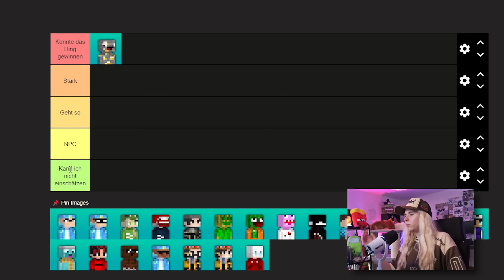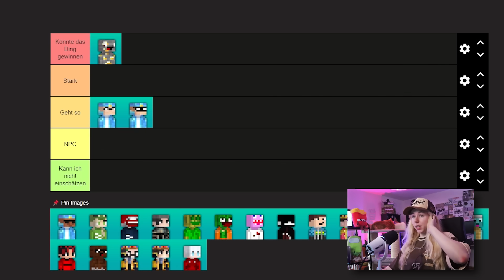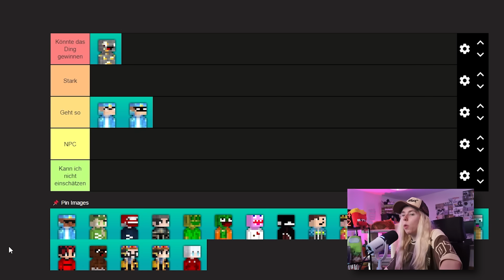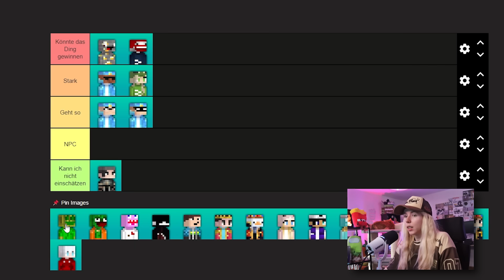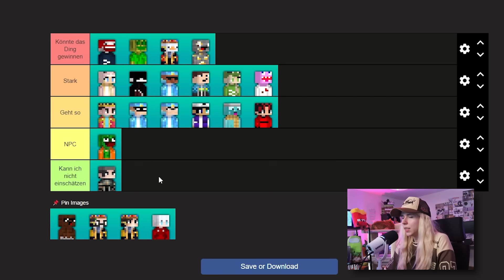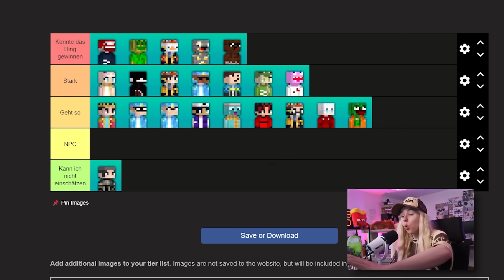wer wird MINECRAF HELDEN GEWINNEN?